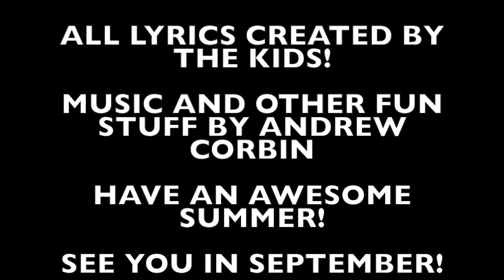GRADE 1 SUMMER RAP PINDER, DAVIES, HUTCHISON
We made another rap.

This one is about the end of school/summer!